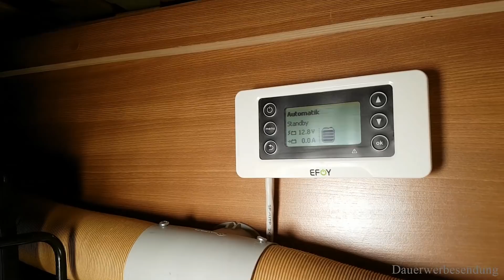EFOY Brennstoffzelle im Wohnmobil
Fast lautlos arbeit die Brennstoffzell von EFOY in unserem Wohnmobil und versorgt uns mit Strom, wenn die Solaranlage keinen Ertrag mehr bringt. Wie die Technik funktioniert und eingebaut wird.

Schaut einmal in unsere Produktempfehlungen:
Mit dem Kauf über Amazon unterstützt ihr ohne Aufpreis Womo.blog!
DANKE

Mikro: Rode Lavelier
Rode NTG1

Dazu verwenden wir folgende Werkzeuge: